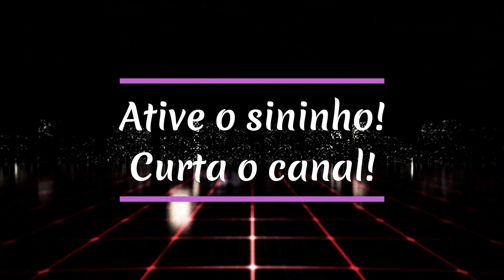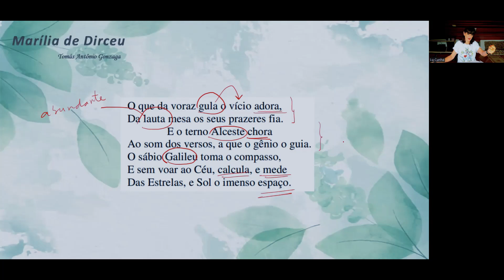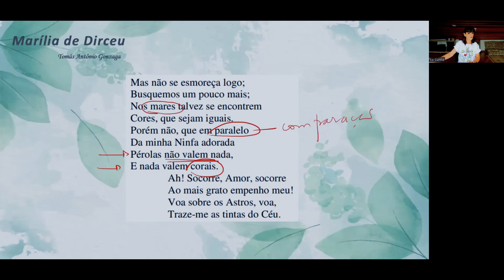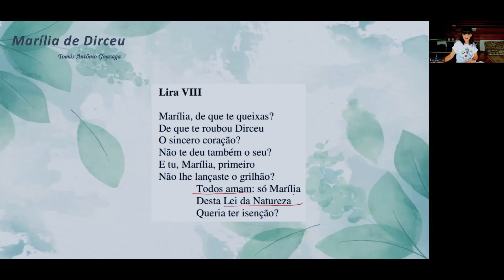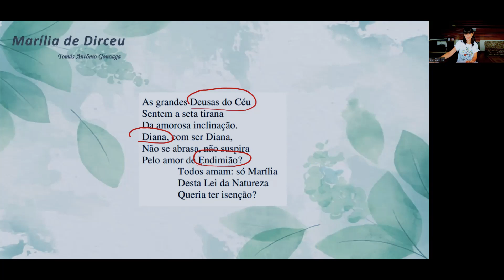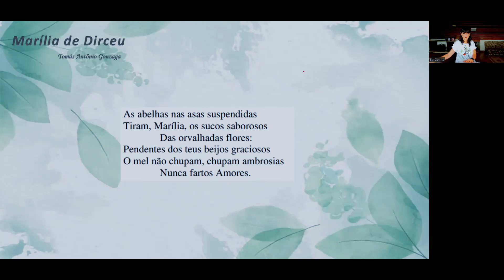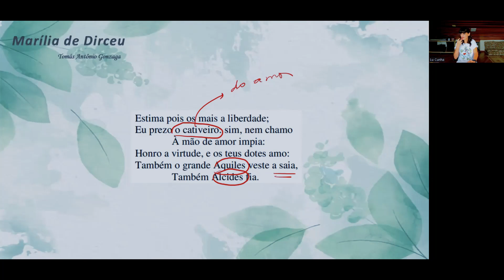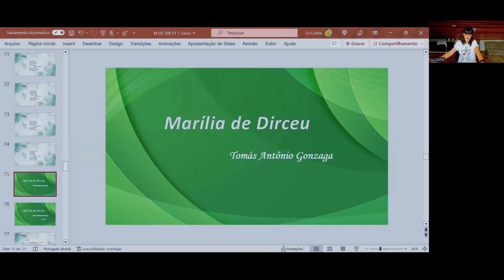"Marília de Dirceu" de Tomás Antônio Gonzaga (Liras VI a X) - Primeira Parte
Leitura e análise de "Marília de Dirceu" de Tomás Antônio Gonzaga (Liras VI a X) - Primeira Parte